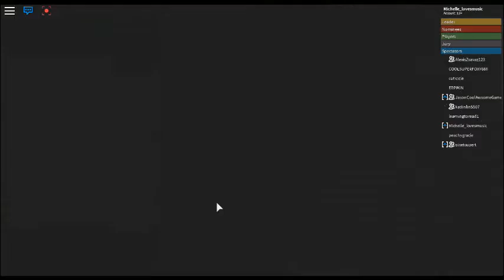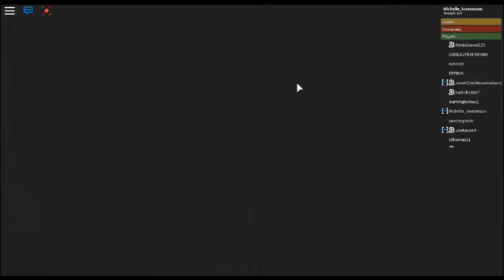Eviction Notice with my friends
Eviction Notice with my Tiffany, Katlinlin, Alexis, Jason, and Michael.